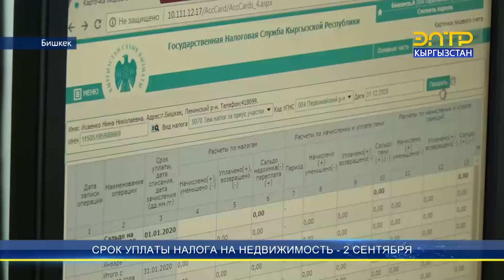СРОК УПЛАТЫ НАЛОГА НА НЕДВИЖИМОСТЬ - 2 СЕНТЯБРЯ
У кыргызстанцев осталась неделя на своевременную уплату налогов на жилье и землю за 2021 год. Срок уплаты налога на недвижимое имущество — 2 сентября. За несвоевременную уплату для физических лиц предусмотрен административный штраф в 1 000 сомов, для юридических — 5 000. Подробную информацию об уплате налогов можно получить в местных налоговых органах, а также в колл-центре ГНС по номеру 116 или на сайте